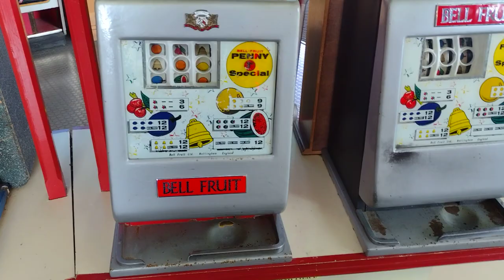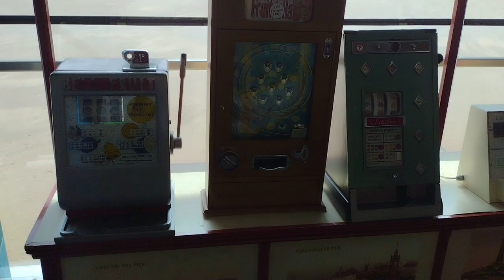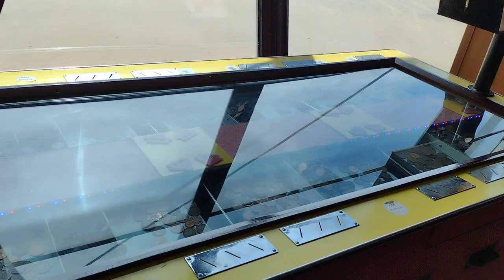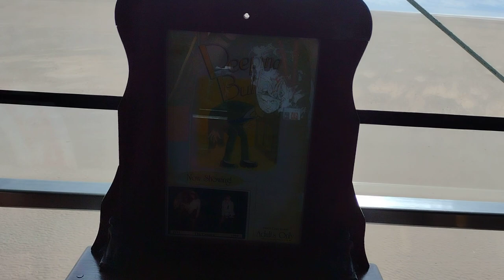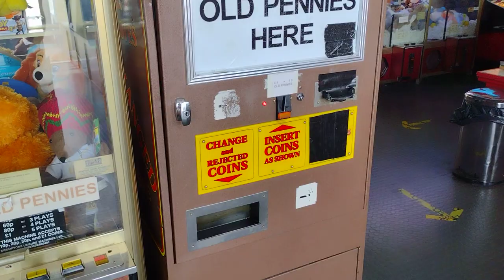Southport Pier Penny Arcade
Been out on a bit of a jolly to Southport, end up walking on what I can only describe as a massively long pier (According to Wikipedia, the UK's second longest... ), and at the end of it, finds this place, which is filled full of all-win, old one arm bandits, and other assorted arcade gear from yesteryear, and it's fantastic!